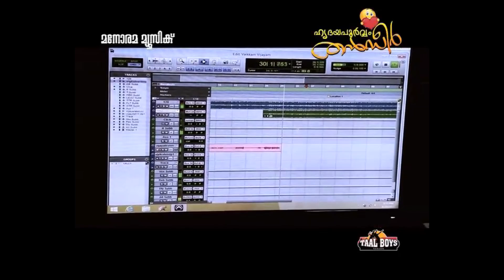പൊളിച്ചടുക്കിയ മദ്ഹ് പാട്ട് വീഡിയോ New Mappilapattukal Madh Song Thanseer Koothuparamba